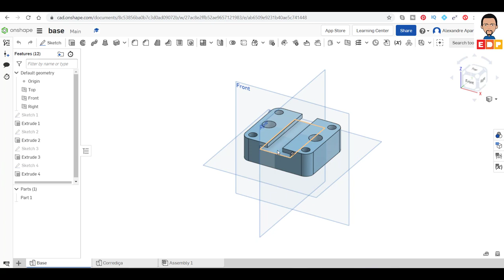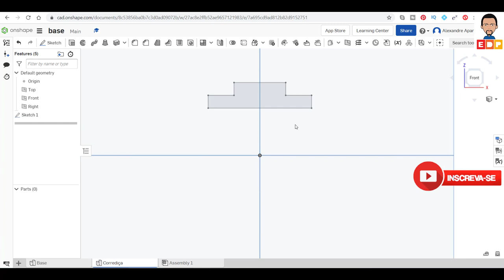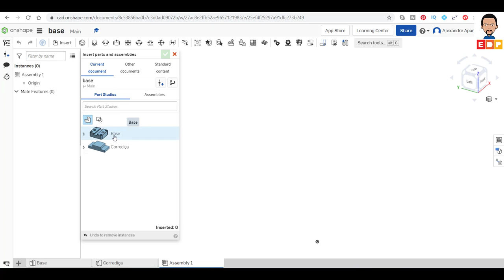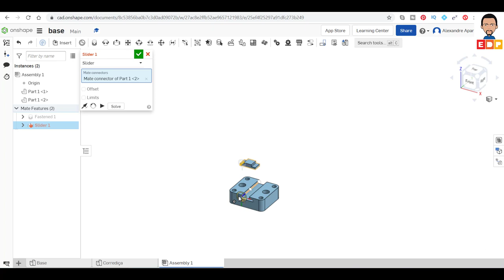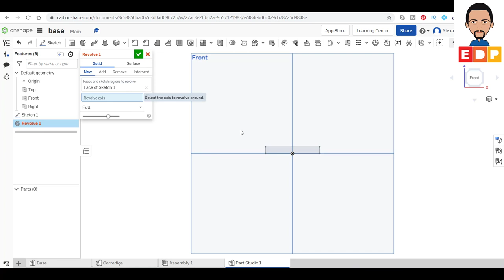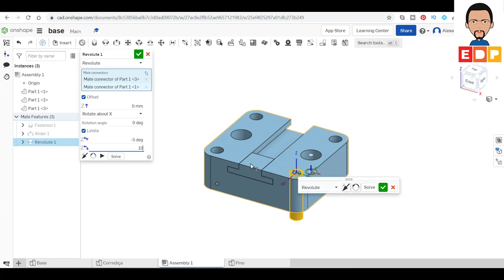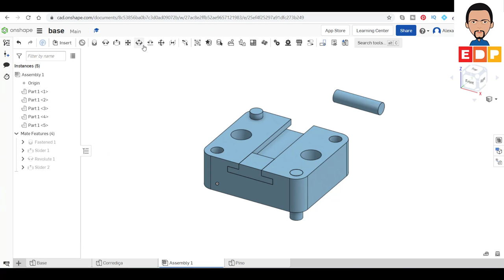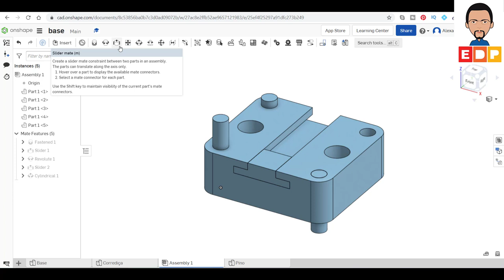TUTORIAL ONSHAPE EM PORTUGUÊS COMO MODELAR E CRIAR MONTAGENS NO ONSHAPE TUTORIAL PORTUGUES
NESTE TUTORIAL ONSHAPE EM PORTUGUÊS MOSTRO COMO MODELAR E CRIAR MONTAGENS NO ONSHAPE TUTORIAL PORTUGUES. mODELAR UMA CORREDIÇA, E REALIZAR MONTAGENS UTILIZANDO SLIDER E REVOLUTE.